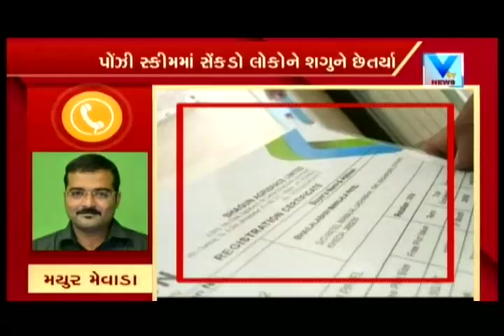Vtv Report effect: CID Raid in the house of owner of Shagun BuildSquare LImited | Vtv News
Vtv Report effect: Gandhinagar CID Raid in the house of owner of Shagun BuildSquare LImited